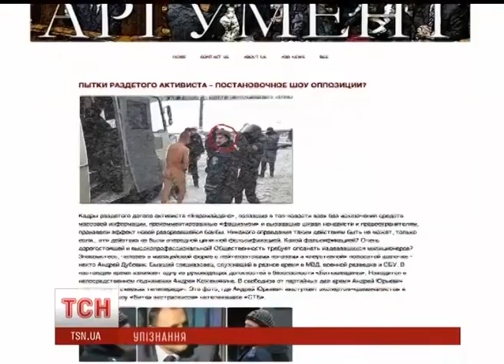Журналісти намагаються ідентифікувати спецпризначенців, які знущалися над Михайлом Гаврилюком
UA - Журналісти намагаються ідентифікувати спецпризначенців, які знущалися над Михайлом Гаврилюком. В Інтернеті вже з'явилося прізвище одного з бійців у смугастій шапці, який спостерігав за фотосесією міліціонерів та голого мітингувальника. Нібито, це Андрій Дубовик, колишній боєць спецпідрозділу «Альфа». Випуск ТСН.Ранок за 28 січня 2014 року

RU - Журналисты пытаются идентифицировать спецназовцев, которые издевались над Михаилом Гаврилюком. В Интернете уже появилась фамилия одного из бойцов в полосатой шапке, который наблюдал за фотосессией милиционеров и голого митингующего. Якобы, это Андрей Дубовик, бывший боец спецподразделения « Альфа». Выпуск ТСН.Ранок за 28 января 2014 года